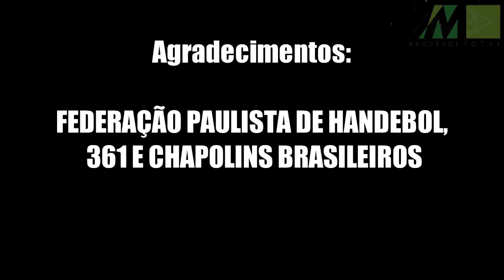7M HANDEBOL TOTAL | PROGRAMA 8 - Quartas de final de CHAMPIONS LEAGUE - Guerreiros na Hungria